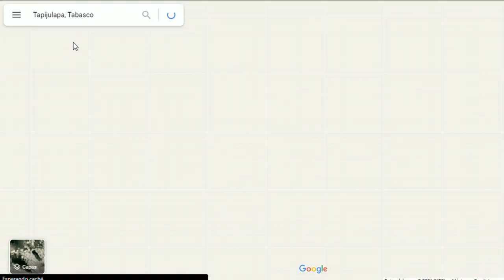El único pueblo Mágico de Tabasco: "Tapijulapa" | Cascadas de Villaluz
Compirris 🤠 Este Viernes les queremos mostrar nuestra visita al Estado de Tabasco, decidimos ir a conocer el único pueblo Mágico llamado “Tapijulapa” que cuenta con un parque ecoturístico de cascadas y ríos con aguas sulfurosas deliciosaasss!!

🔴 Tapijulapa se encuentra a hora y media en auto desde Villahermosa y es el único pueblo mágico de éste Estado.

🔴 El pueblo cuenta con una de las iglesias más antiguas del Estado y que incluso ya fue declarada como Monumento Histórico, para llegar a ella deberás subir 92 escalones que valdrán mucha la pena con la vista panorámica que ofrece del pueblo.

🔴 El pueblo cruza con dos ríos llamados Oxolotán y Amatán, son enormes y en temporadas de lluvias o huracanes pueden llegar a desbordarse.

🔴 Los gastos que tuvimos fueron:
- Autobús Villahermosa -Tacotalpa 💲52 pp
- Combi Tacotalpa - Tapijulapa: 💲20 pp
- Pishul: 💲200
- Guía: 💲200
- Acceso Villaluz: 💲30 pp
- Cruce de Río: 💲6 pp
- Tirolesa: 💲120 pp
- Combi Tapijulapa – Villaluz: 💲10 pp

Por último te dejamos nuestros tips para que tu visita sea la mejor:
✅ Utiliza bloqueador ecológico
✅ Lleva tu ropa para el agua por si decides echarte un chapuzón
✅ Carga el efectivo que vayas a necesitar
✅ No dejes basura, carga con ella hasta que encuentres un bote

Los queremos mucho y agradecemos su apoyo.
-  Dani y Toño - iñooorr